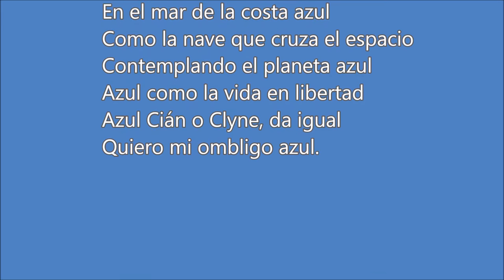MANIFIESTO OMBLIGISTA EN EL TROTAJUEVES.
Conoce el nuevo movimiento OMBLIGUISTA, los más profundos conocedores del espíritu humano. De viajes y Relatos, dedicada a ofrecerte la literatura y el viaje en un mismo regalo.